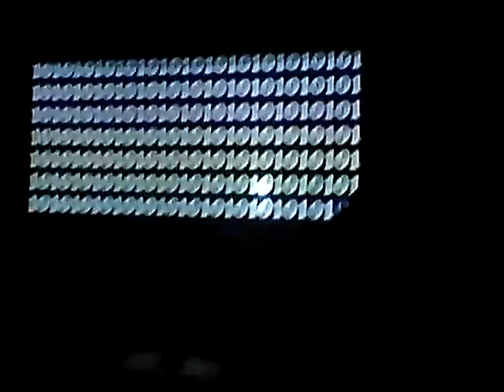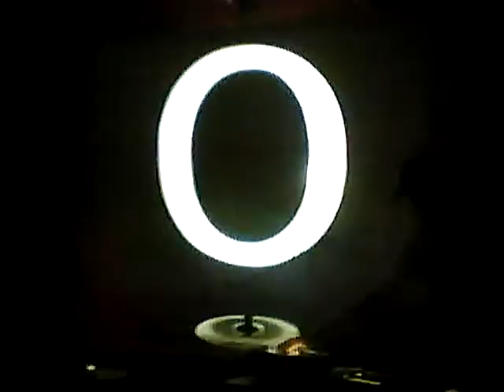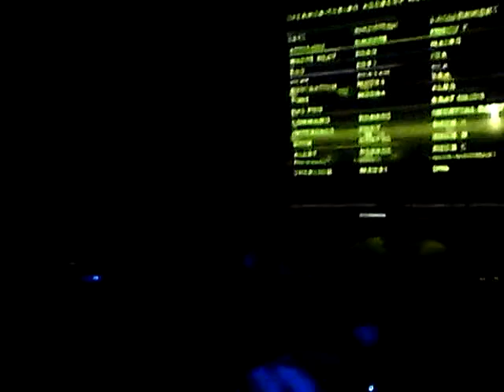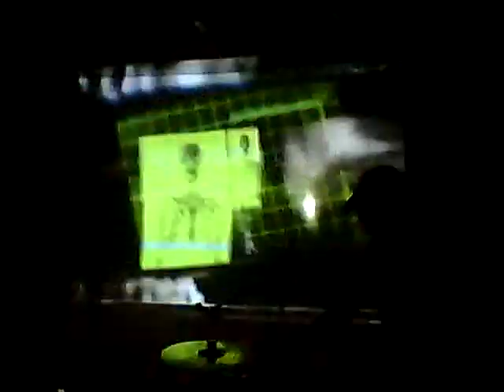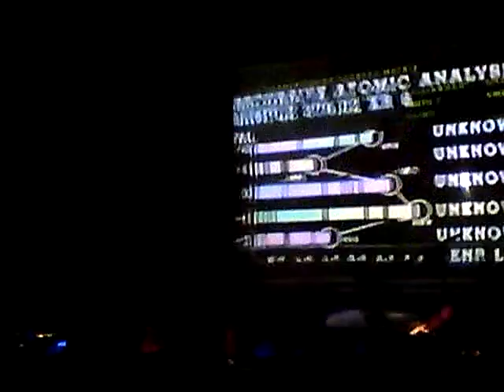WIN WIN (XXXChange, Devlin & Ghostdad) New Song w/ Spankrock Live @ Chop Suey Seattle 5/12/11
WIN WIN (XXXChange, Devlin & Ghostdad) New Song w/ Spankrock Live @ Chop Suey Seattle 5/12/11 spank rock